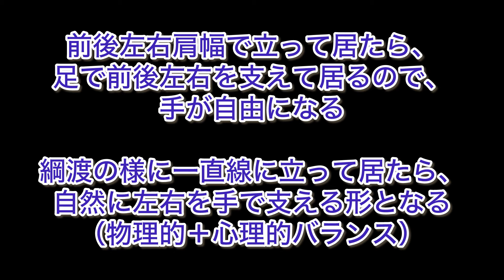発勁常中 常に漲る「静」の発勁力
発勁常中
推しながら引く（プラマイゼロ）とする（何も起こらないけどそれで良い）

もし相手が、逆らえば、ゼロに戻るので、跳ね返る（随曲就伸）

興味は有るけど、結果はどうでも良い気楽な遊びの時は、心身に逆螺旋の発勁力が縦横無尽に漲る

しかし、意図した結果に拘り、やるべきという思い込みから、力み過ぎた「動」、それを踏まえて脱力し過ぎた「動」の過不足を繰り返す

どんな状況でも「静」は常に有るので、そこに焦点を合わせる（合気）